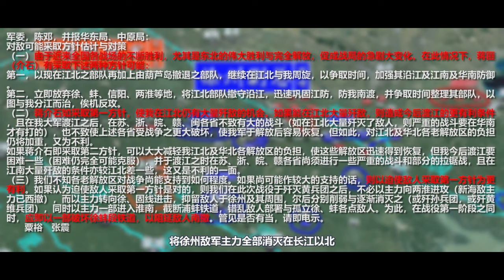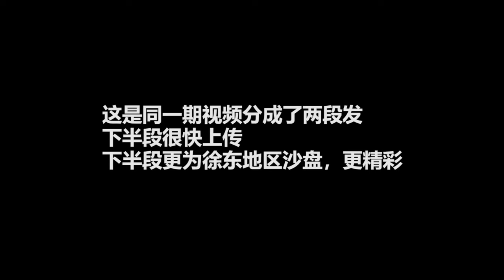淮海戰役（二）：國共雙方兵力部署完畢，展開第一階段戰爭。3D沙盤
淮海戰役，是解放戰爭時期中原野戰軍和華東野戰軍以及其他軍區部隊與地方武裝，於1948年11月6日至翌年1月10日，在以徐州為中心的廣大區域內，對國民黨軍進行的一次大規模戰略性進攻戰役。此役全殲國民黨軍1個“剿總”前進指揮部、5個兵團和1個“綏靖”區的部隊，共56個師55萬餘人。
至此，國民黨在中原和華東戰場上的精銳師團喪失殆盡，長江中下游以北廣大地區被中國人民解放軍解放，其反動統治中心南京處於中國人民解放軍的直接威脅之下，國民黨反動統治集團日益陷入土崩瓦解之中。
淮海戰役，中國人民解放軍以60萬對敵80萬，是中國人民解放軍戰史上一次輝煌的以少勝多的經典戰役。